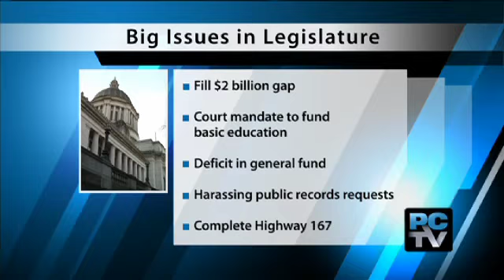Senate majority changes in Legislature